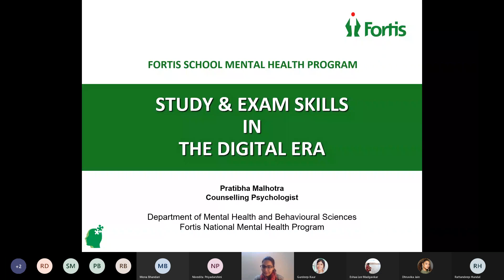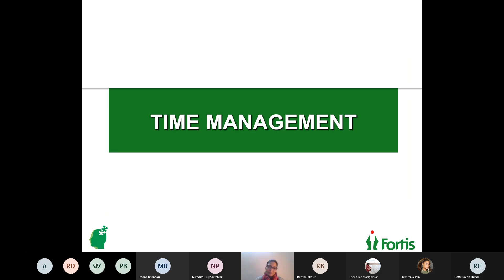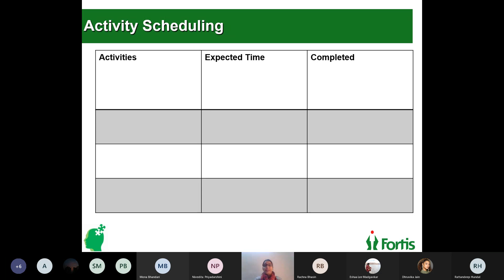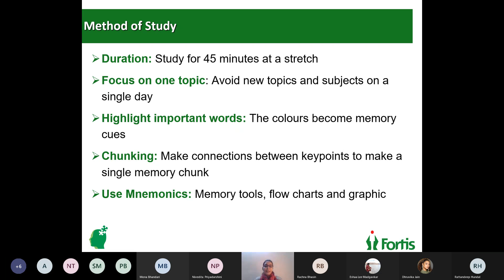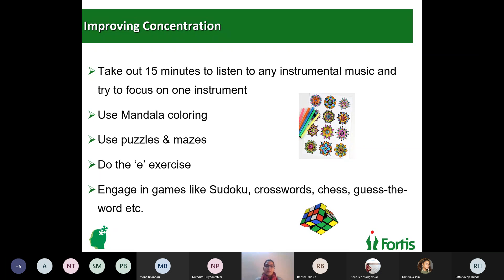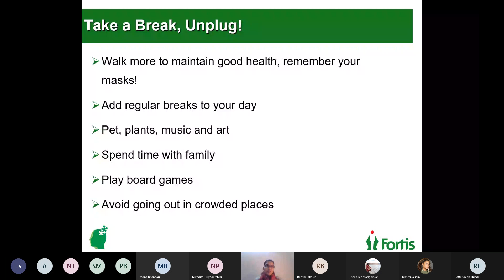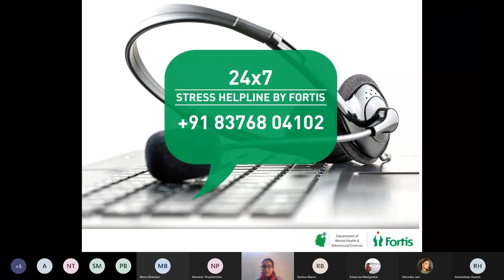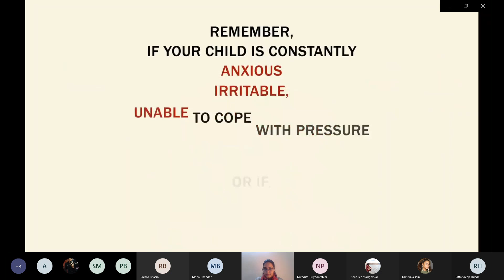Fortis School Mental Health Program